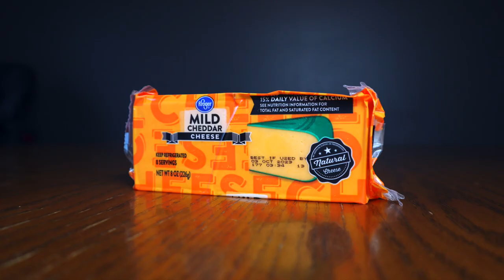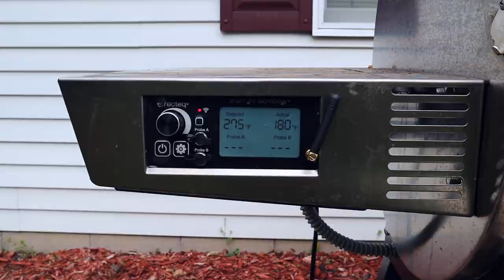Armadillo Eggs | Pellet Grill Recipe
Armadillo Eggs are the meatiest appetizer ever. Coming in with smoked cream cheese 1/3 pound sausage and bacon.. packed with flavor. ENJOY!

Wire Racks
Holy Gospel

MY FAVORITE PELLETS

Oak Pellets
Cherry Pellets
Hickory Pellets
Pecan Pellets

MY GRILLS

Pit Boss Austin XL
Weber Kettle

MY FAVORITE RUBS:

Killer Hogs BBQ Rub
Joe's Kansas City BBQ Rub

MY FAVORITE SAUCES:

Joe's Kansas City BBQ Sauce

BBQ MUST HAVES

Butcher Paper